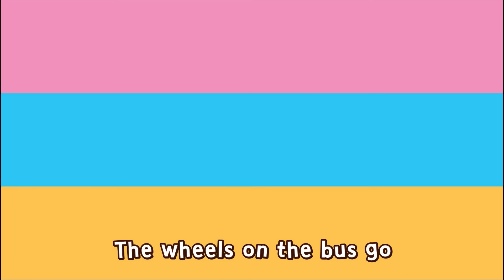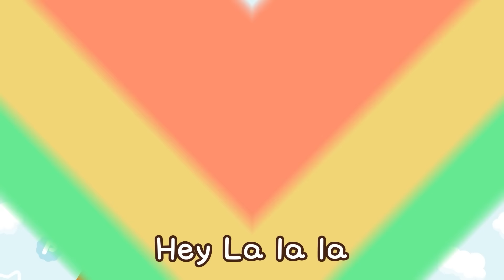POLI BEST Song Medley│POLI 1 Hour Playlist│BINGO│Kids Songs│Robocar POLI - Nursery Rhymes